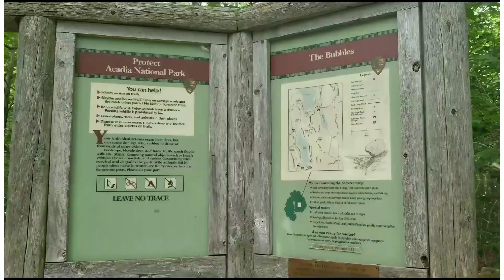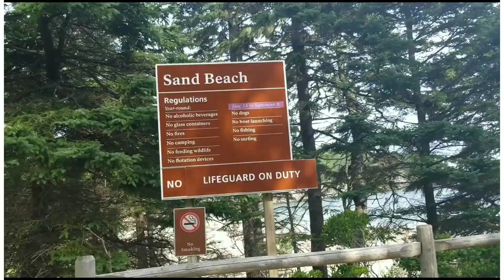Starry Family Adventures | Acadia National Park | Trip 8, Day 29: Maine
Highlights:
*Hike to Bubble Rock (1 mile hike from Bubble Rock Trailhead)
-We ended up parking in the small parking lot at the trailhead, had to wait maybe 15 min for a spot! Had driven up to the Jordon Pond parking lot prior which is much much bigger BUT it was also full & would have added a couple miles to the hike 😬. We went on free national park day by chance, so maybe it was busier bc of that!
*Jordon Pond Overlook (On the Bubble Rock trail, kinda. At the top of the trail, you'll just head the opposite direction from Bubble Rock)
*Sand Beach
-The kids had fun looking for crabs 🦀! We got to the beach late afternoon, so it was too chilly to really swim. A few people on the beach were searching for & finding sea glass under the big rocks to the left of the main beach area!